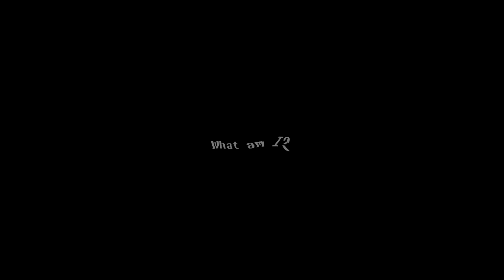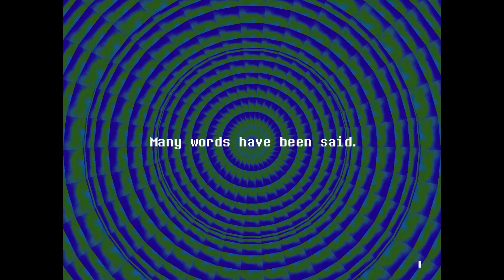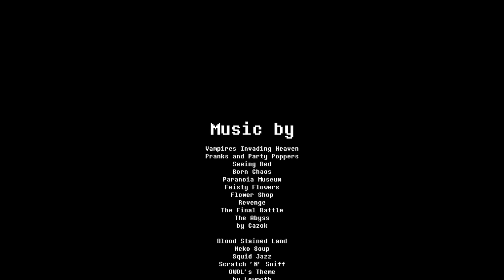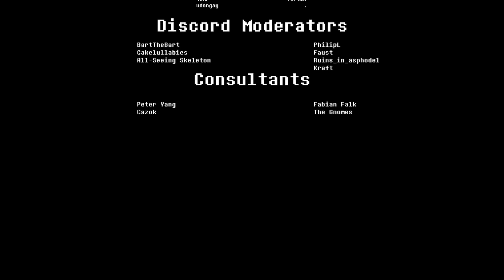Let's Kill THE SUN | Everhood TRUE ENDING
Well, this is it, the true ending of Everhood! What a journey it's been. We laughed, we cried, we played Racket Ball...Twice.
From all of us at Boss Level, enjoy your slice of mortality (non-destructively)!

Editing Team:
Kyle Pepitone